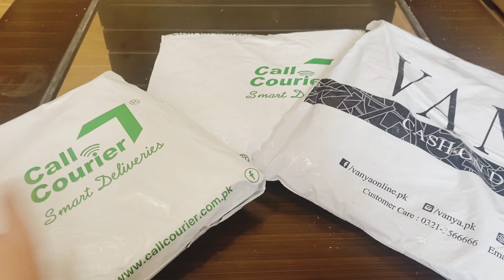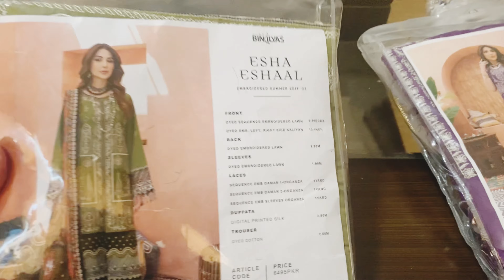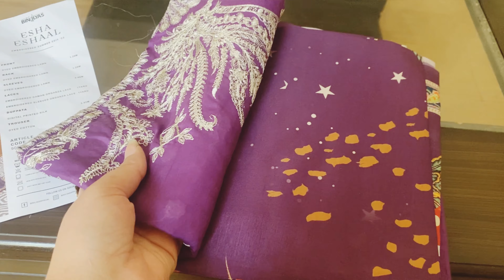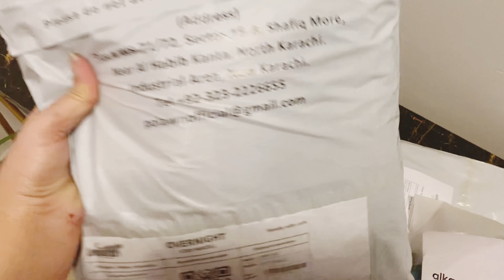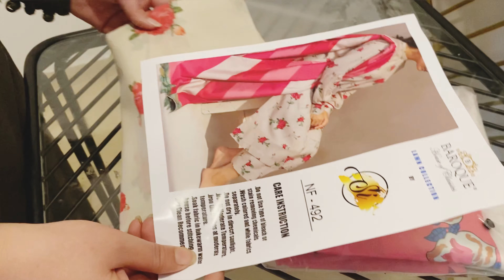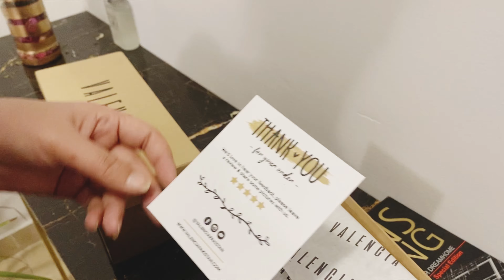Designer Summer Dresses | Vanya dresses | Lulusar online | Maria B replica | Hermes Shoes